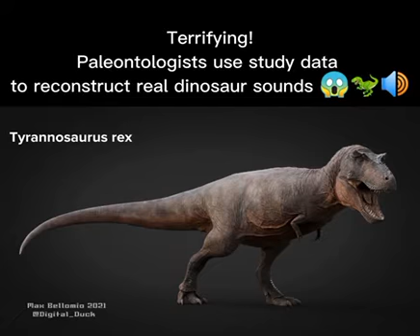the one piece Is real meme